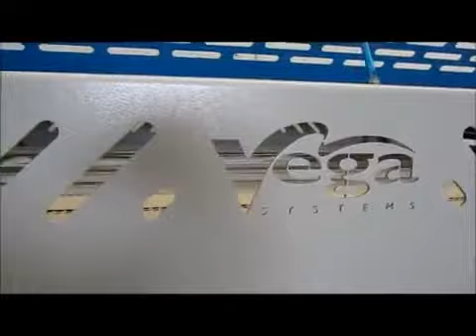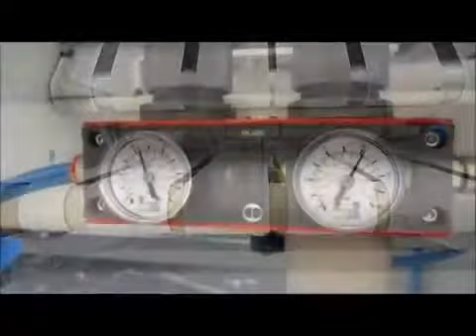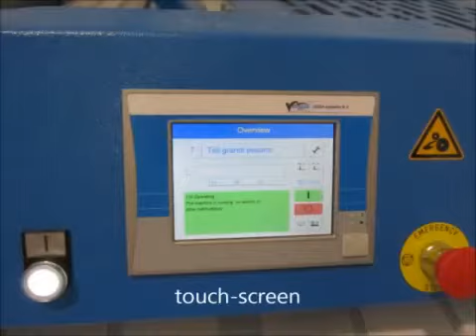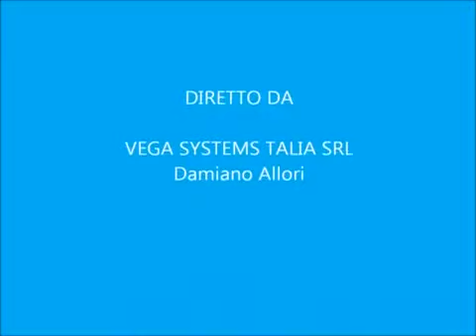Havlu Katlama Makinesi - Vega Multi Fold